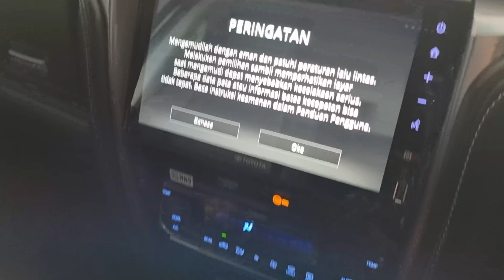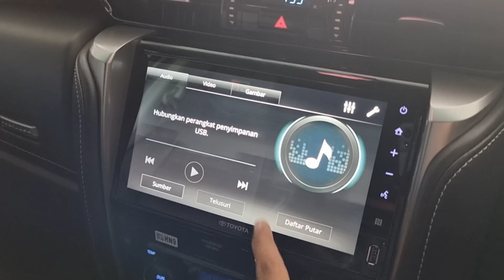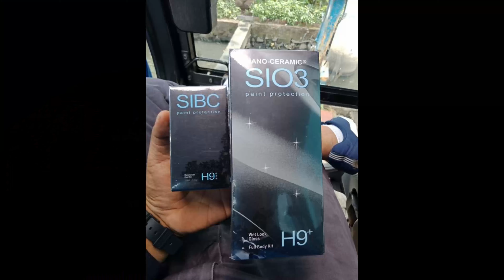CUCI, POLES, COATING, TOYOTA FORTUNER 2.8 GR SPORT | DI M2 BAGI YANG MAU KE SINI MAPS DI DESKRIPSI